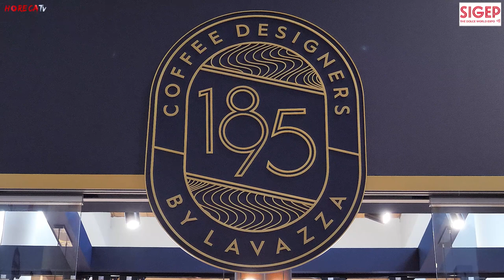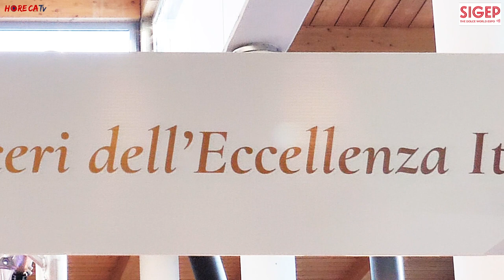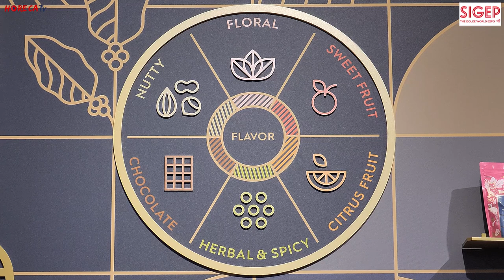SIGEP 2024 - Intervista con il Maestro Pasticciere Iginio Massari allo stand 1895 Coffee Designers b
Le telecamere di HorecaTv sostano anche per oggi allo stand di 1895 Coffee Designers by Lavazza: qui Fabio Russo ha avuto modo di intervistare il Maestro Pasticciere Iginio Massari.

Per la prima volta a Sigep il brand, in linea con i suoi valori di eccellenza, innovazione e qualità̀, ha ospitato presso il suo spazio incontri con Maestri dell’alta pasticceria, un ricco calendario di talk e appuntamenti che ha dato vita ad un momento di scambio e incontro tra alta pasticceria e specialty coffee.
Ci racconta il Maestro Iginio Massari che nel suo mestiere e con la sua associazione APEI è sempre alla ricerca della qualità massima in ogni ambito e Lavazza, in tal senso, rappresenta l'eccellenza del caffè. Non a caso, fin dalla sua nascita, Massari ha scelto 1895 Coffee Designers per i suoi locali.
Oltre che qualche curiosità sulla pasticceria - legata allo show cooking realizzato allo stand - il Maestro ci racconta qualcosa in più di come è nata la sua vocazione. Scopriamo oggi che da bambino nella trattoria guidata da sua madre Iginio Massari è caduto in un recipiente utilizzato per realizzare gelato. Una sorta di battesimo - o incantesimo! - che come commenta lui stesso lo ha reso "l'uomo più dolce del mondo".